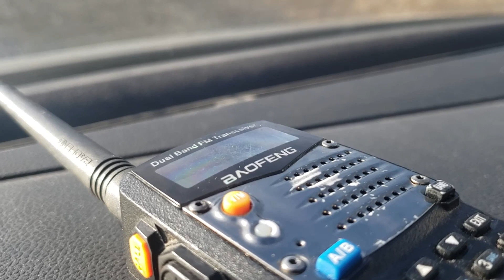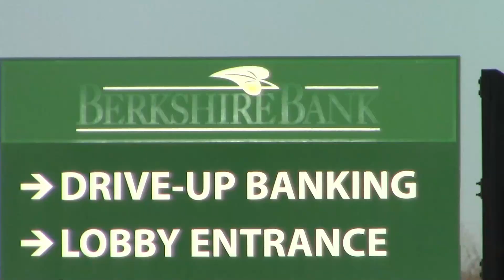past months of csx trains up in Syracuse NEW YORK.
csx trains